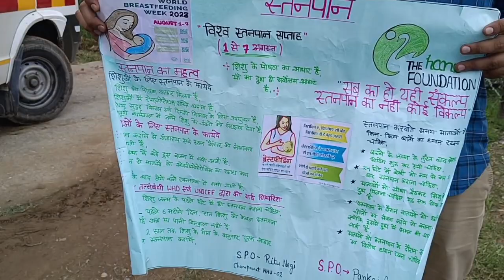आखिर क्यों जाना पड़ा गांव